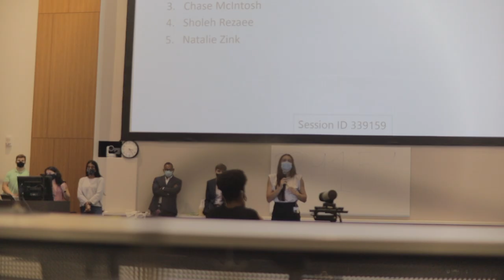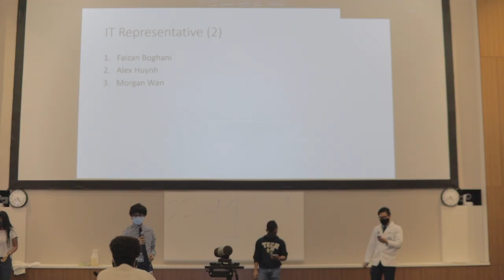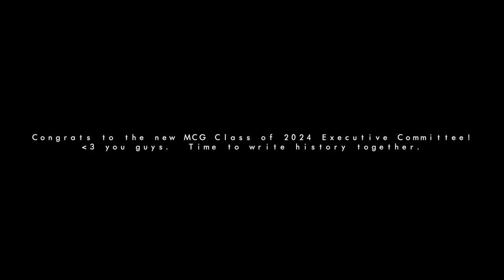GETTING MY WHITE COAT! + MED SCHOOL CLASS ELECTIONS | MED SCHOOL VLOGS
FINALLY GOT MY WHITE COAT.  Without a formal white coat ceremony of course due to COVID at the moment but it still means so much to celebrate the journey we have had to make it to medical school!  My fellow medical students have learned to celebrate at each milestone and not let any circumstance get in the way.  Also, can't wait to serve my class on the Executive Committee as Class Historian!  I am so grateful for my fellow peers who believe in my creative work enough to capture this crazy journey of med school.  Hopefully one day we can put the Medical College of Georgia on the map and inspire a new generation of physicians together.  So proud of the leaders I get to work with and can't wait to start writing history!  Here's to the amazing MCG Class of 2024.

Visit mcgcovidresponse.com for the latest CSRA information on COVID-19 and for resources to educate yourself and your loved ones.

Mystery Girl - Masego ft. Don Toliver

My gear:
Canon M50
Canon EFM 22mm f/2
Rode VideoMicro
Zoom H1n Handy Recorder
Rode LavPro

Buy some single origin Vietnamese coffee and some sweet merch using my
to help support Asian-American business (and help me pay for med school lol)